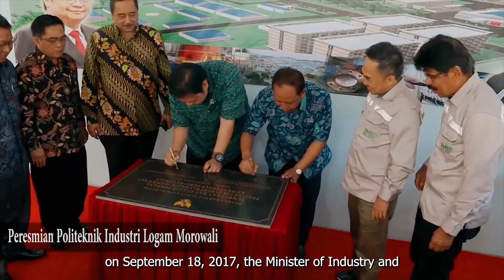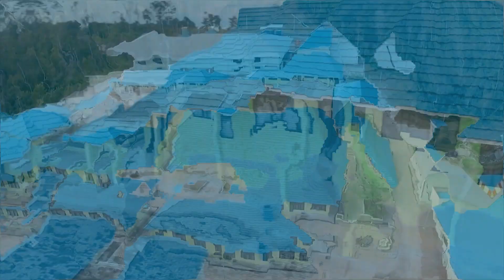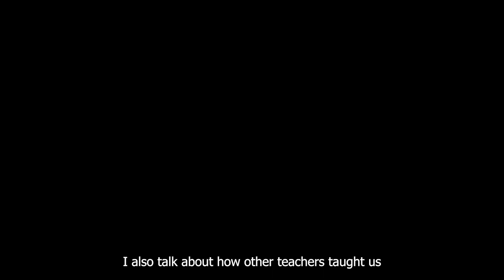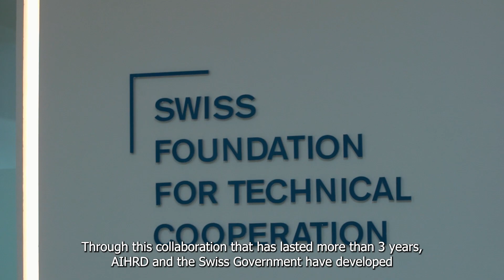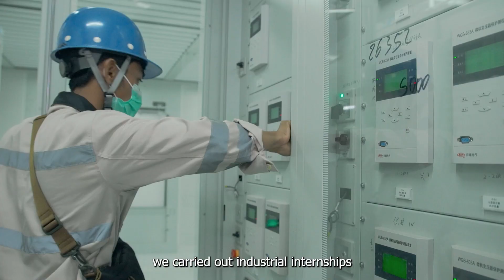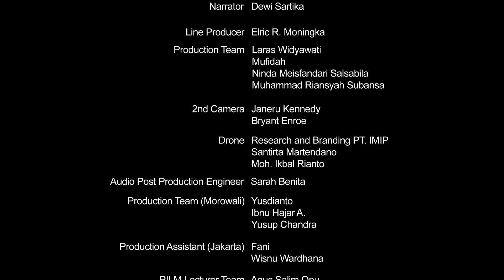Kartini dari Tanah Besi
Kartini dari Tanah Besi merupakan dokumenter produksi BPSDMI Kementerian Perindustrian, bekerja sama dengan S4C dan Swisscontact.

Mengikuti perjalanan Ibu Miranti, dosen Politeknik Industri Logam Morowali yang mengabdi di Tanah Besi agar putra dan putri Sulawesi bisa berkarya dan bekerja di bidang teknik dan industri.